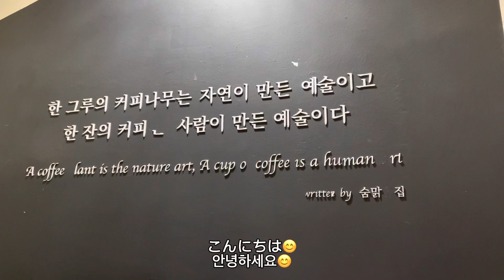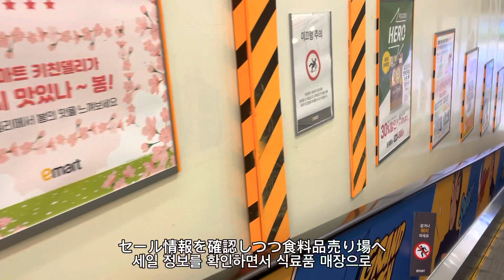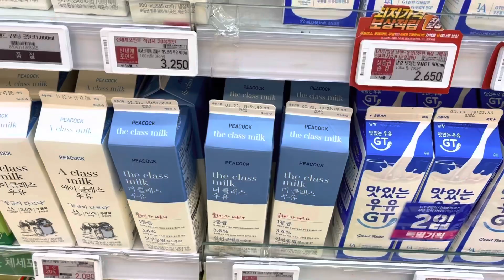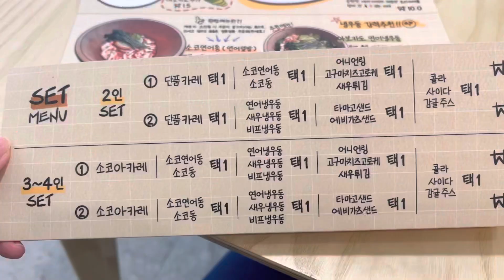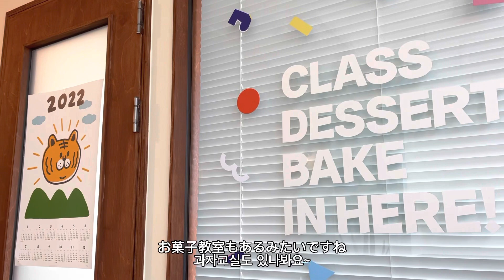vlog#33【日本語/한국어】韓国に住む日本人 한국에 사는 일본인 カフェ カレー マート카페 카레 마트 Japanese living in Korea cafe 韓国 vlog